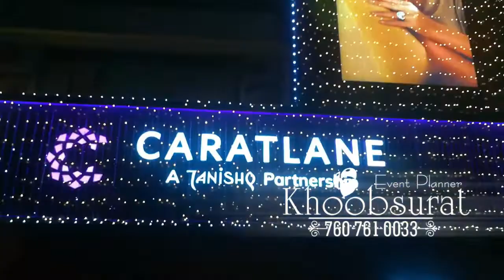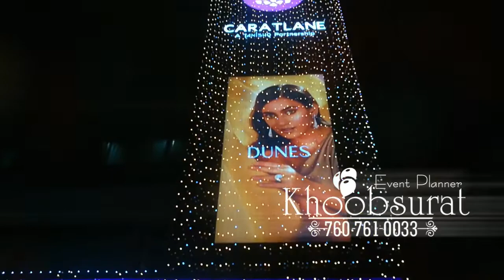Carat lane store Diwali decor| Khoobsurat Events | 2021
khoobsurat event is the best event management company in Lucknow that is Top rated on google by our satisfied clients.
our vision is to make your event mesmerize, with our uniqueness; we always delivered the best.

About us:
Get Benefits of our 10-year experience by giving us the opportunity to manage your Celebrations as We provide;

Banquet & Party lawn,
Decoration,
Dj System,
Party Entertainer,
Photography,
Videography,
album,
Invitation Card,
return gifts,
Orchestra and live bands
Led Screen
and a lot more...

Spreading happiness all over the world.